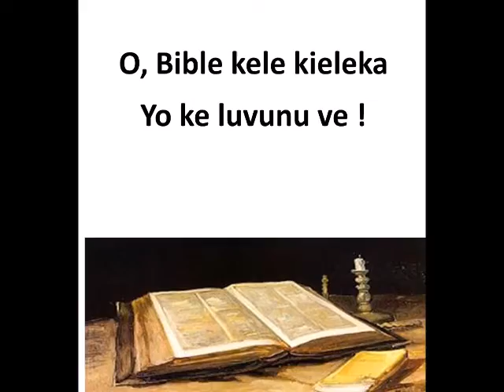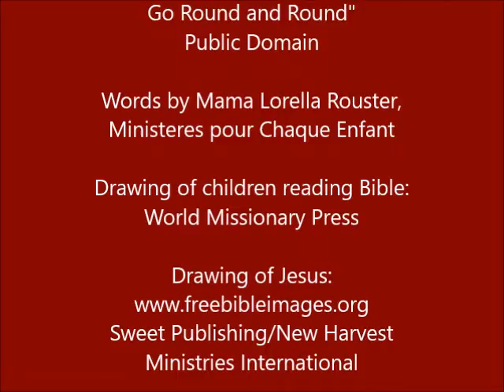O Bible Kele Kieleka (O LA BIBLE EST VRAIE ) (O, The Bible Is True)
En langue kituba (Kikongo ya Leta), ce chant de l’école du dimanche enseigne la véracité de la Bible, la Parole de Dieu.

In the Kituba (State Kikongo) language, this Sunday school song teaches the truthfulness of the Bible, the Word of God.